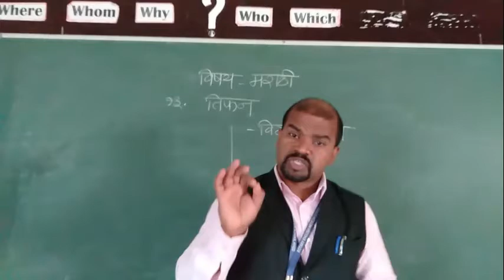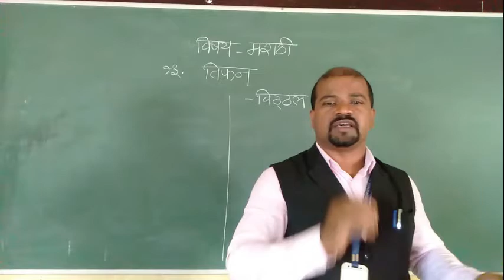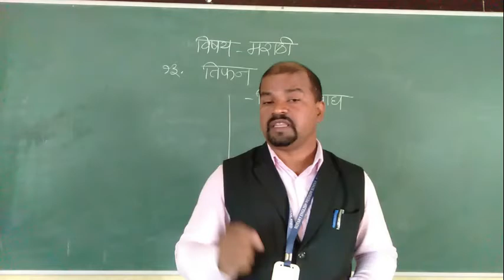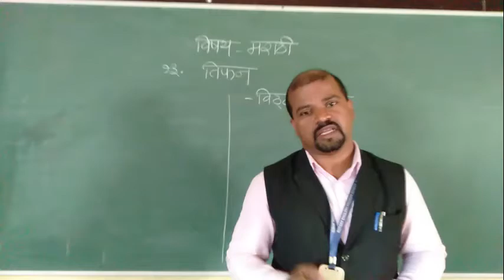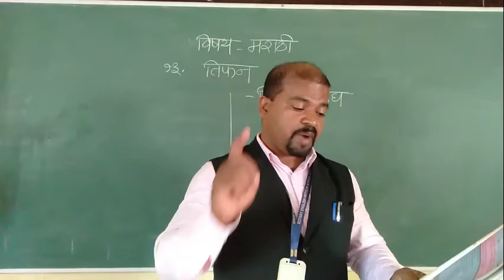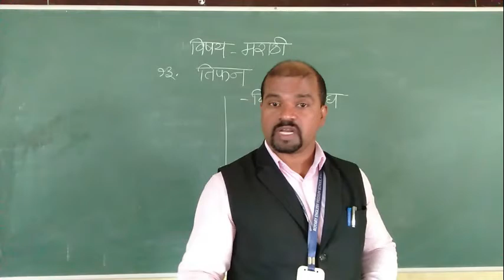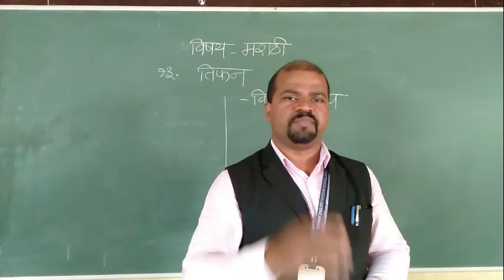IX MARATHI TIFAN